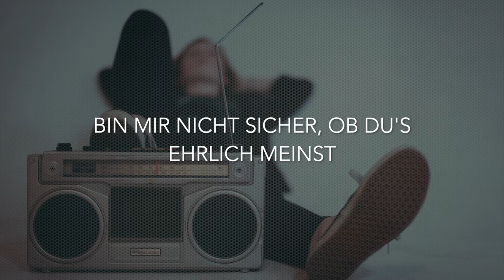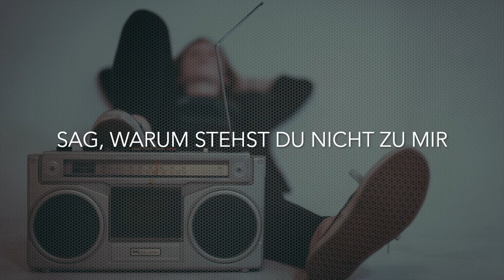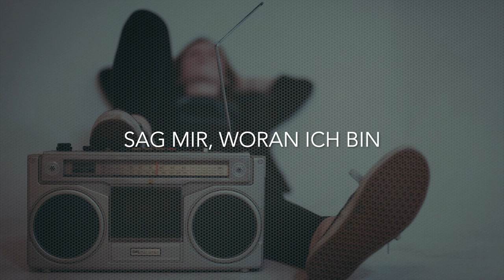Alltagshelden – Ganz oder gar nicht (feat. J Price)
Alltagshelden sind :
Carolina Häckner Vocals
Anna Schmitt Guitar
Lisa Schmitt Bass
Tobi Block Guitar
Lukas Keller Guitar
Produced by J.Price Productions
Video by Lukas Keller
Mastering by Tim Jaeger